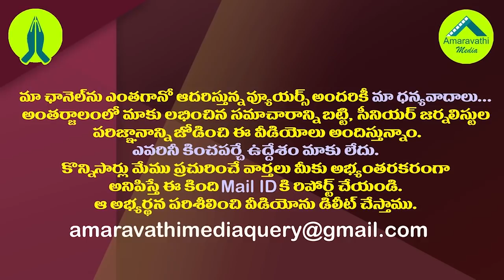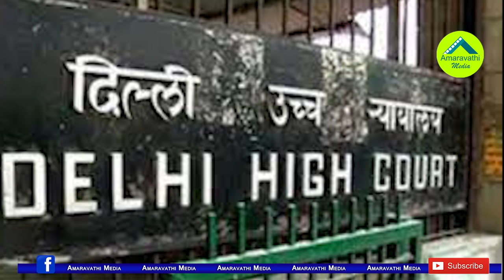వైసీపీ గుర్తింపు రద్దు పిటిషన్..తీర్పు రిజర్వ్| Judgement Reserved On Petition Of YSRCP Recognition